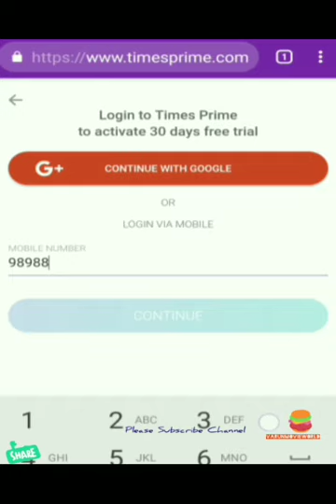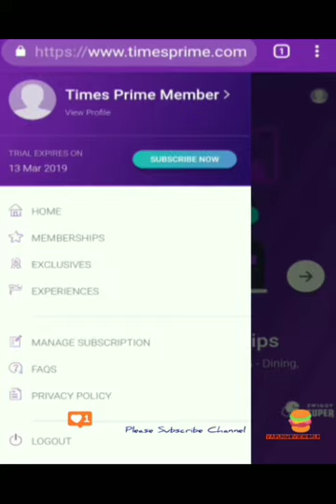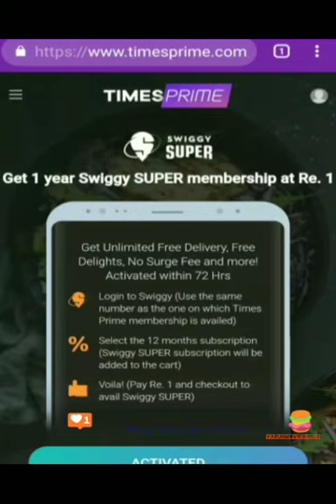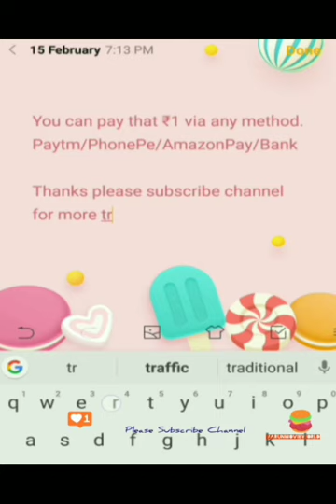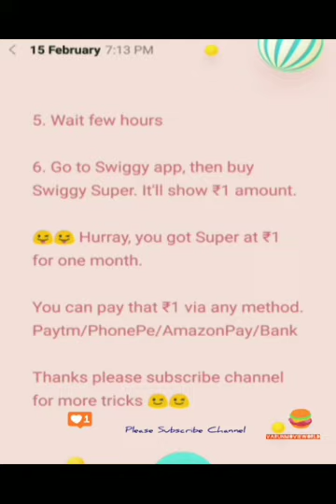Superit SwiggyIt | 1 Year Swiggy Super Membership at ₹1 !! 100% Working ✓✓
# Register on Swiggy with 2TG05J and earn Rs. 100.

1 Year Swiggy Super Membership for Times prime members at ₹1 !!!
If you are a times prime trial member then you will get 1 month membership and if you upgrade to Actual Timesprime membership then you will get 1 year Super membership ✌️100% Verified.

✓✓ March 2019 Updated Code for Swiggy Super Members - ' Superit ' for exclusive benefits upto 60%
✓✓ Pay Using Amazon pay on orders above ₹99 to avail ₹30 cashback

✓✓ Additionally Use coupon Swiggyit to receive 35-60% extra offer on food order above ₹99.

​​Get 1 Month Swiggy super membership for Times prime trial members (Can be activated with Email + Mobile number easily

Steps:
For those, who don't know how to Loot

2 - Sign up (with the same account, which you're using on Swiggy -  Within 72 hours )

3- Find Swiggy Super (it's somewhere below, at last)

4. Activate it (it'll show activation under process)

5. Wait few hours

6. Go to Swiggy app, then buy Swiggy Super. It'll show ₹1 amount.

😜😜 Hurray, you got Super at ₹1 for one month.

You can pay that ₹1 via any method.
Paytm/PhonePe/AmazonPay/Bank